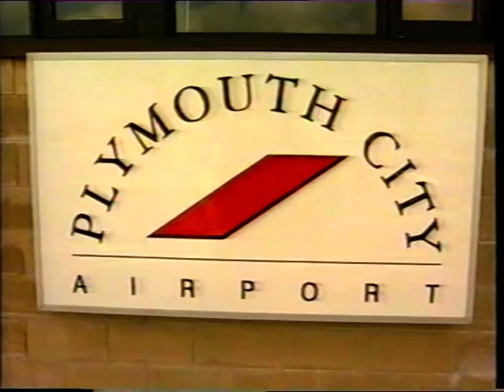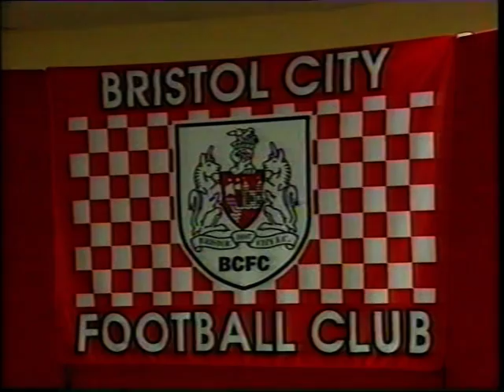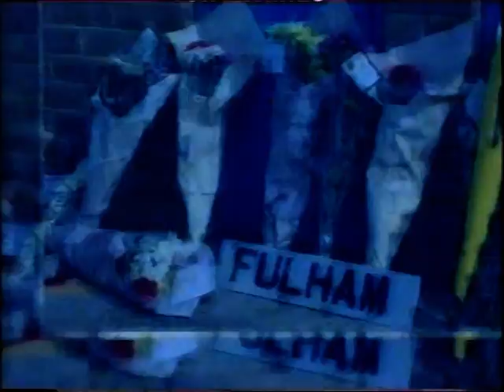1997-98 Gillingham FC Documentary Episode 6